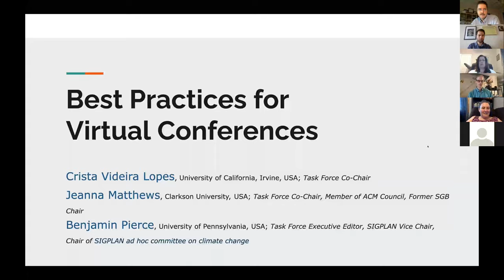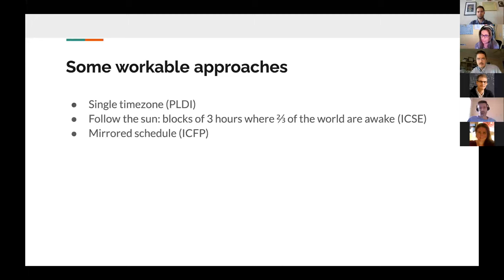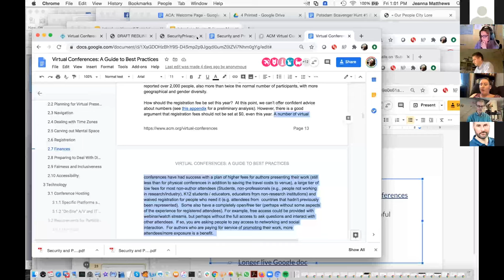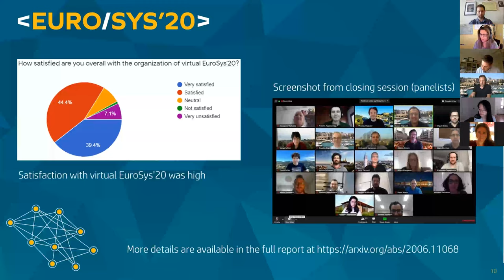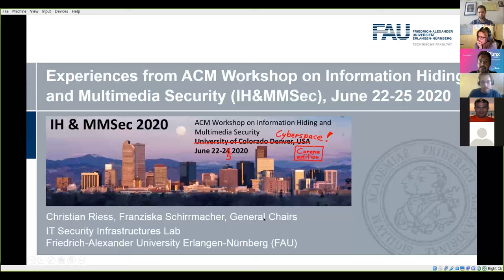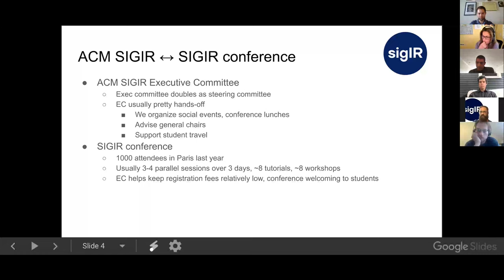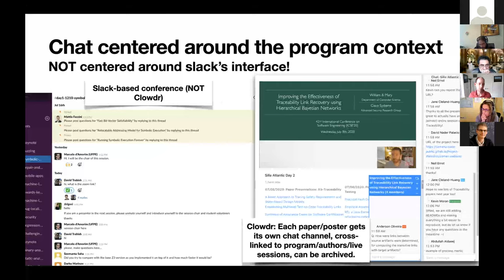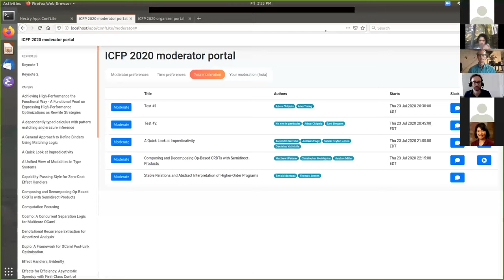Best Practices for Virtual Conferences Zoom Recording, July 24, 2020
ACM SIG Governing Board July 24, 2020 Meeting on best practices for conducting virtual meetings and conferneces.